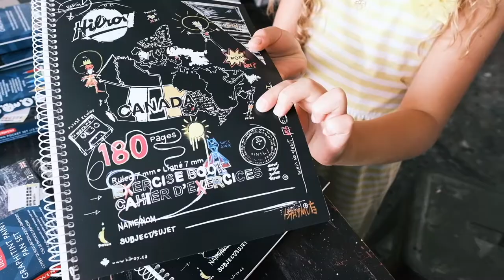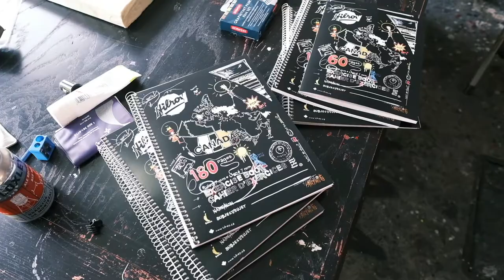Le Cahier Canada de Istaymute, AKA Sébastien Larochelle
Aujourd'hui, on vous présente le Cahier Canada de Istaymute, AKA Sébastien Larochelle.

Les enfants de Sébastien Larochelle aka Istaymute ont toujours fait partie de son monde artistique, mais aujourd’hui c’est Istaymute qui se retrouve dans l’univers de ses enfants grâce au Cahier Canada!

Today we present Istaymute AKA Sébastien Larochelle's Hilroy notebook.

Sébastien Larochelle aka Istaymute's children have always been part of his artistic world but today, it’s Istaymute who finds himself in his children's world thanks to Hilroy notebook!